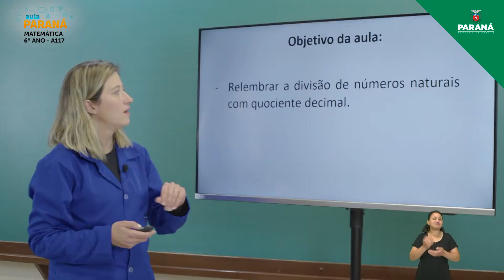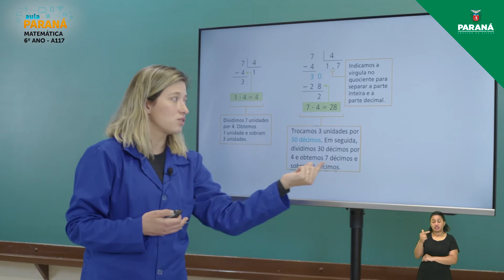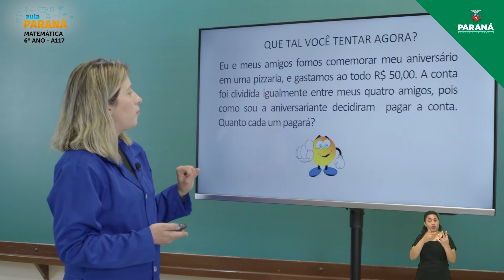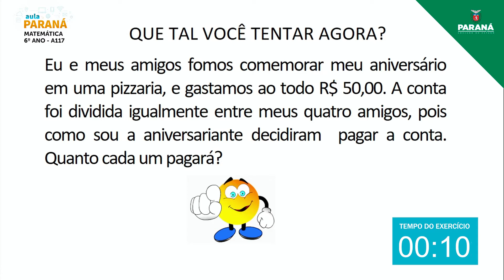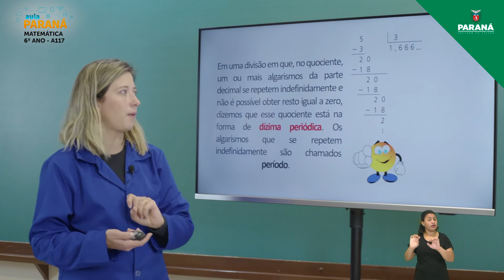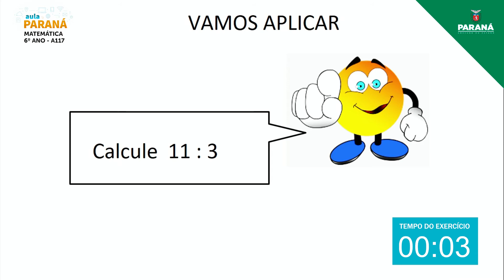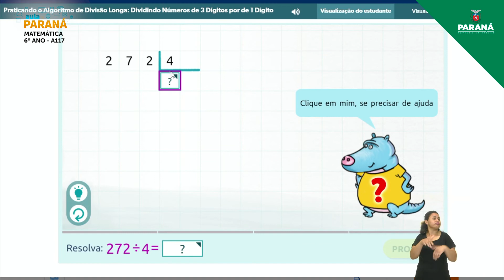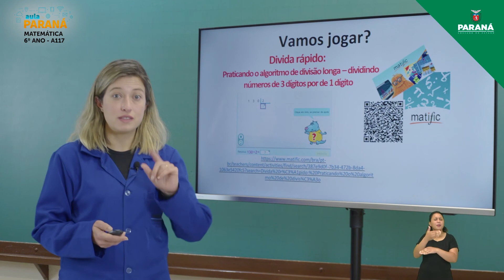2021 | 6º Ano | Matemática | Aula 117 - Divisão com Números na Forma Decimal - Parte 1